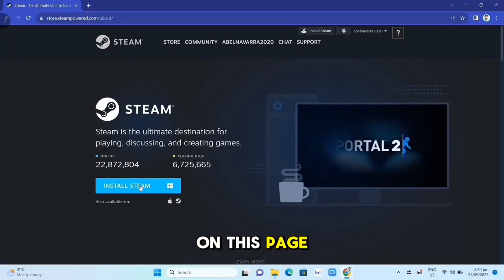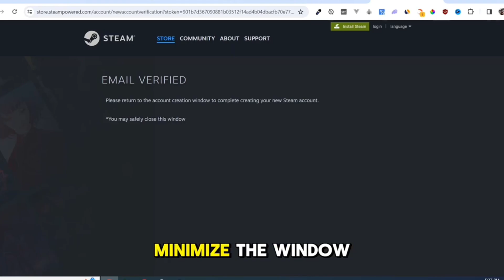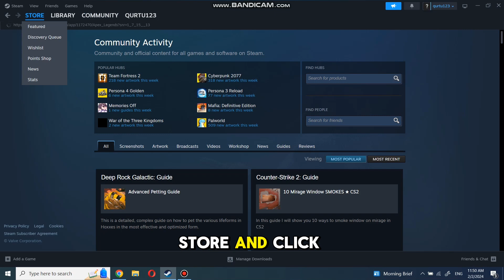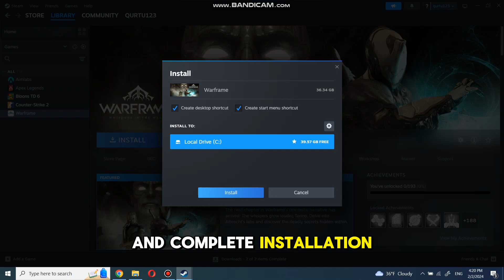How To Free Download WARFRAME 2024 (Step-by-Step)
Simple guide how to download and install warframe on pc or laptop.

How to free download WARFRAME,
Steps to download WARFRAME for free,
Downloading WARFRAME at no cost,
Free download guide for WARFRAME,
How to get WARFRAME for free,
WARFRAME free download tutorial,
Download WARFRAME without charges,
Acquiring WARFRAME for free,
Steps for free WARFRAME download,
Obtaining WARFRAME at zero cost,
How to download WARFRAME for free,
Free downloading process for WARFRAME,
WARFRAME download guide for free,
Ways to download WARFRAME without payment,
How to obtain WARFRAME for free,
Easy steps to free download WARFRAME,
Free WARFRAME download instructions,
Download WARFRAME without spending money,
WARFRAME free downloading tutorial,
Steps to obtain WARFRAME for free,
Free WARFRAME download process explained,
Guide to download WARFRAME for free,
WARFRAME free download steps,
How to get WARFRAME without cost,
Free download tips for WARFRAME,
Downloading WARFRAME without paying,
How to download WARFRAME at no charge,
Steps for obtaining WARFRAME for free,
Free guide on downloading WARFRAME,
WARFRAME download without fees,
How to acquire WARFRAME for free,
Free WARFRAME download guide,
Downloading WARFRAME without any charges,
Steps to get WARFRAME for free,
Free download tutorial for WARFRAME,
Download WARFRAME free of cost,
Obtaining WARFRAME without paying,
How to download WARFRAME for free tutorial,
Free method to download WARFRAME,
WARFRAME free downloading steps.